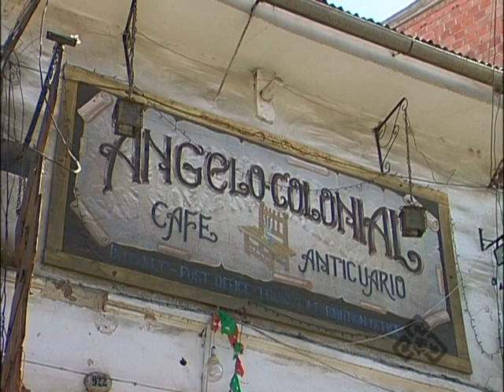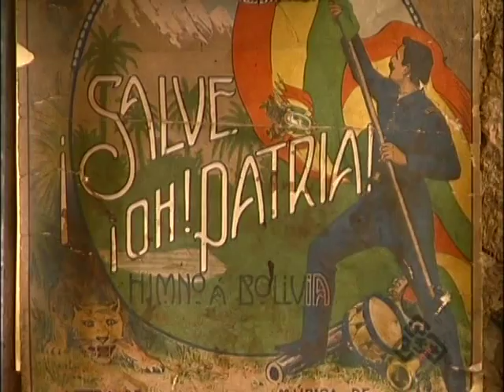Las Rutas De Soboce - La Paz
Nuestra Señora de La Paz es una ciudad y municipio del noroeste de Bolivia, capital del departamento de La Paz y sede del Gobierno boliviano y de los Poderes Legislativos y Ejecutivos, aunque la capital según la Constitución Política del Estado es Sucre. El censo de 20011 reportó una población de 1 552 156 habitantes en toda el área metropolitana de La Paz incluyendo la ciudad de El Alto. La población estimada del año 2010 del área metropolitana es de 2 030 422 habitantes y, sin incluir a El Alto, de 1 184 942 habitantes.
El centro de la ciudad está aproximadamente a 3650 msnm (metros sobre el nivel del mar) y forma, junto con la ciudad de El Alto, el primer núcleo urbano más grande y poblado de Bolivia.